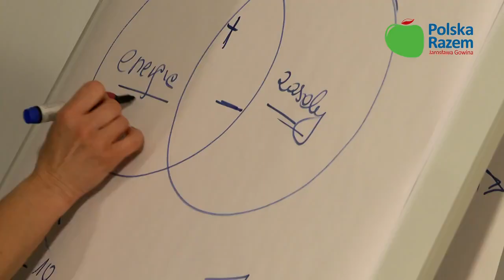Anna Bialik - Polska Razem - klip wyborczy